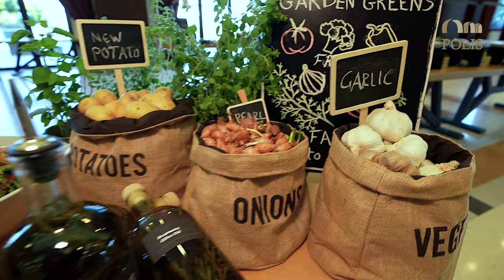Polis Convention cook creations 2023